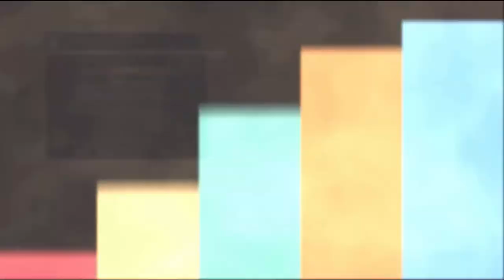Technomancer Good-Karma Walkthrough : Missing Girl - Part 13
After the attacks , Zach pay a visit to the slums  to aid it citizens there. He found a mother is looking for her baby girl and decide to help her.